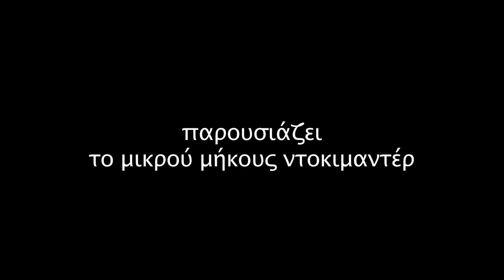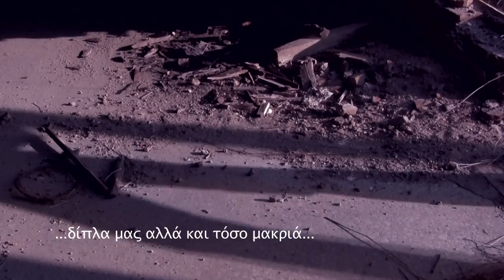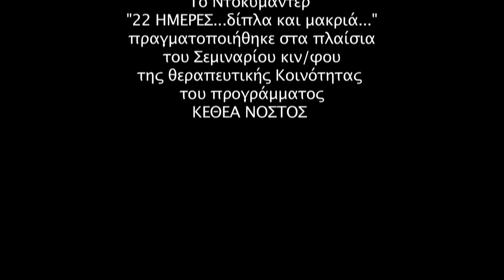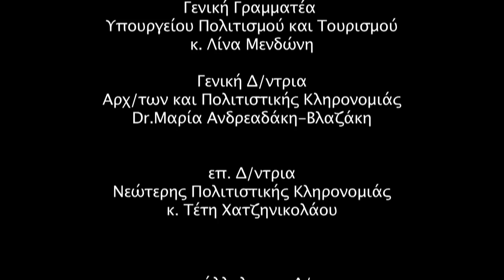«22 μέρες... δίπλα και μακριά...»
VISIBILITY AND NON-VISIBILITY...
What is visible and what is invisible? Are we sure that we see everything around us?
Do we choose or not what we see?

Το θεραπευτικό πρόγραμμα του ΚΕΘΕΑ ΝΟΣΤΟΣ ΕΞΑΝΤΑΣ στα πλαίσια
σεμιναρίου κινηματογράφου που έγινε στην θεραπευτική κοινότητα της Σαλαμίνας δημιούργησε την μικρού μήκους ταινία ντοκιμαντέρ  «22 μέρες... δίπλα και μακριά...».
    Η δράση αυτή χρηματοδοτήθηκε από το Υπουργείο Πολιτισμού και συγκεκριμένα από τη διεύθυνση Νεότερης Πολιτιστικής Κληρονομιάς .
    Το θέμα που πραγματεύεται αφορά στο λοιμοκαθαρτήριο που βρίσκεται στο νησάκι του Αγίου Γεωργίου, κατά τη χρονική περίοδο 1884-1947 και αναδεικνύει έναν άγνωστο ιστορικό τόπο --μνημείο που βρίσκεται στο θαλάσσιο δρόμο από το Πέραμα προς τη Σαλαμίνα όπου βρίσκεται και η θεραπευτική Κοινότητα του ΚΕΘΕΑ ΝΟΣΤΟΣ ΕΞΑΝΤΑΣ
    Μέσα από το ντοκιμαντέρ αναδεικνύεται, επίσης, ένας προβληματισμός για την ορατότητα και τη μη ορατότητα πραγμάτων και καταστάσεων που συμβαίνουν δίπλα μας, ένας προβληματισμός για την ατομική και κοινωνική ευθύνη.